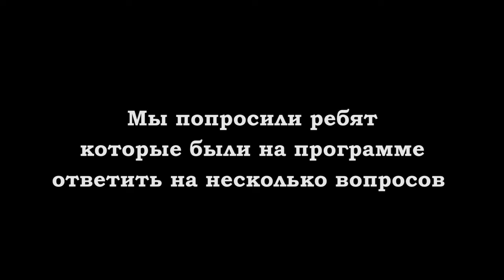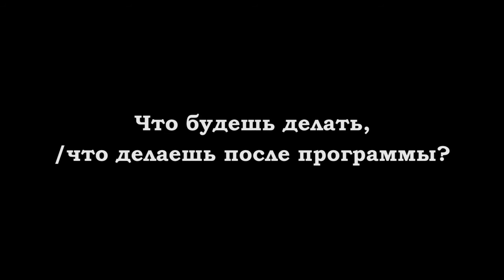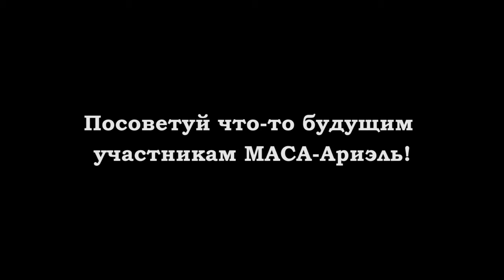Masa Ariel- это...